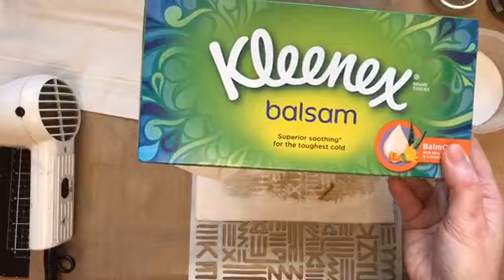Tracy Evans Tissue Technique with Stencils